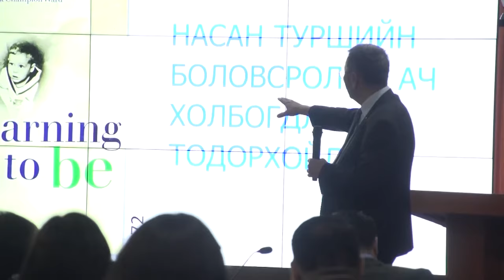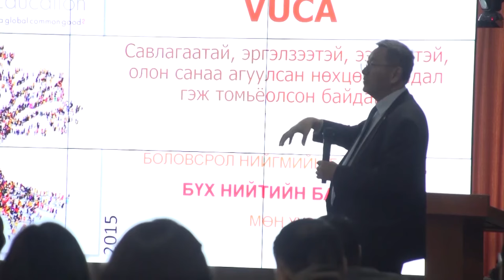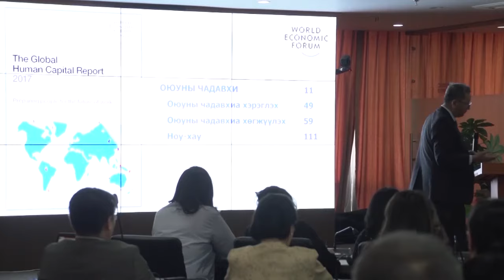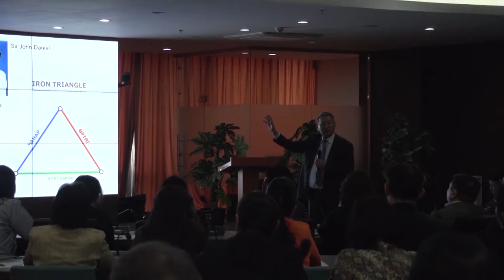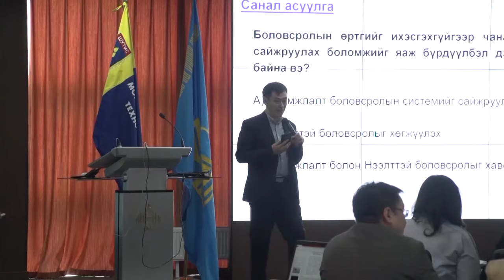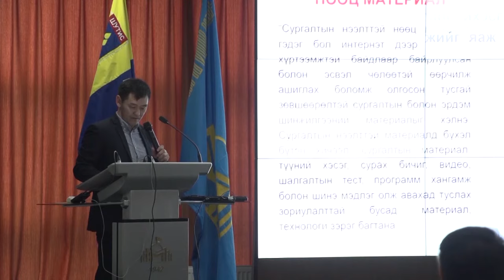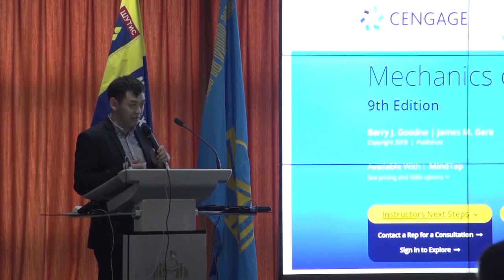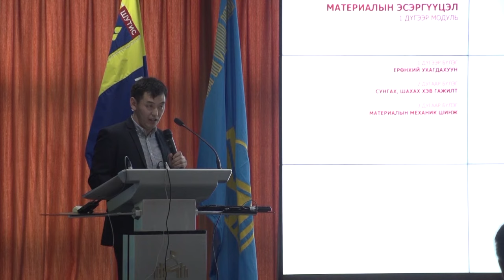Профессор Д.Бадарч "НЭЭЛТТЭЙ БОЛОВСРОЛ" Видео хичээлийн 1-р хэсэг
Боловсролын чиг хандлагын талаар ЮНЕСКО-оос эрхлэн өөр өөр цаг үед гаргасан тулгуур гурван бүтээлээс ишлэл авч Нээлттэй боловсролын философийн үндсэн зарчмуудыг танилцуулсан видео хичээлийг судална.

2019 онд ШУТИС-д байгуулагдсан Нээлттэй боловсролын төв нь боловсролын бодлого, сургалтын технологи, сурах үйл ажиллагаа, нээлттэй боловсролын талаар санаа бодлоо чөлөөтэй солилцох, хэлэлцэх, судалгаа, инновацыг хөгжүүлэх, үндэсний болон олон улсын эрдэмтэд, экспертүүд, олон нийтийн санал бодлыг илэрхийлэгчид, профессор багш, суралцахуйн загвар бүтээгч зэрэг хүмүүсийг үйл ажиллагаандаа татан оролцуулах замаар сургалт судалгаа явуулдаг хүрээлэн юм.